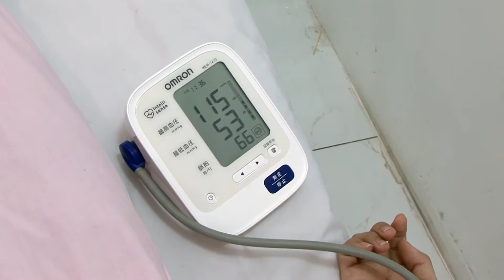BẤM MÍ MÔI TRÁI TIM